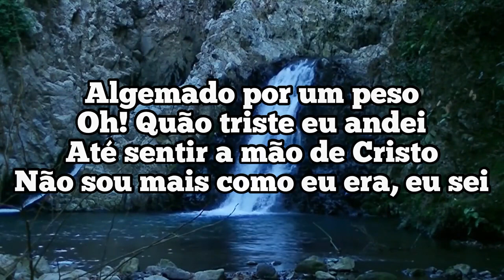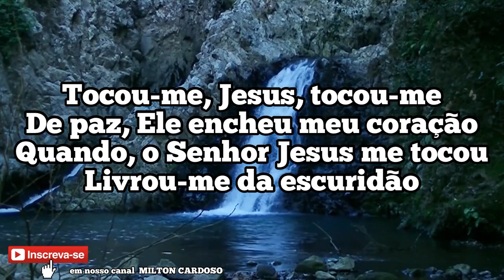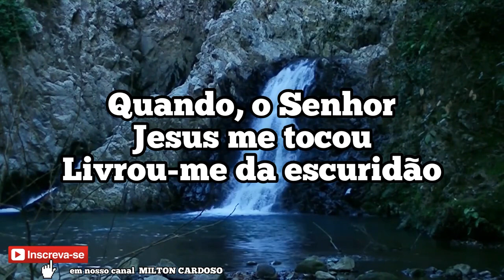LINDO HINO TOCOU -ME❤️🌈💙